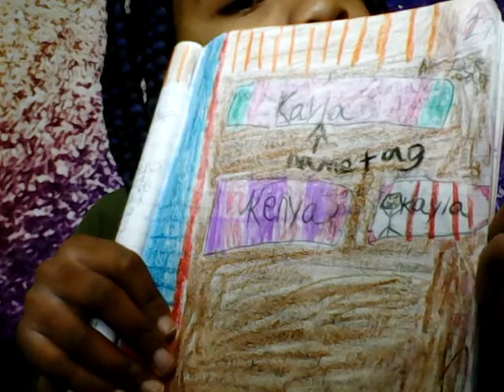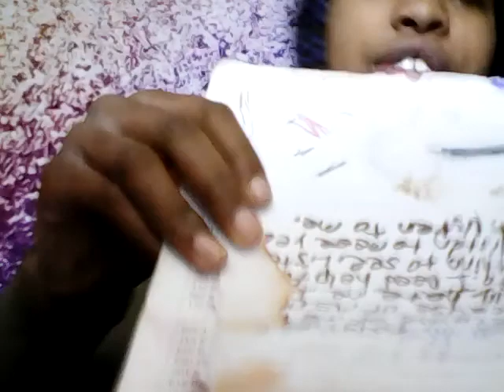The Kenya Stories - Part 6| Reacting to my old,embarrassing stories I used to write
Spoiler Alert- Kenya kills Sammy, the end